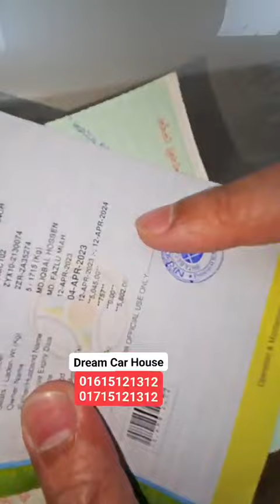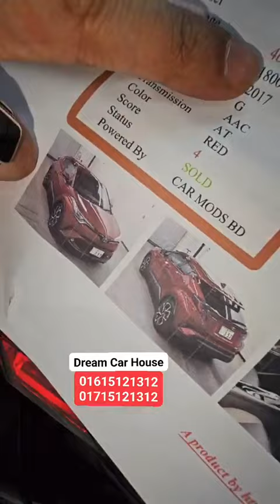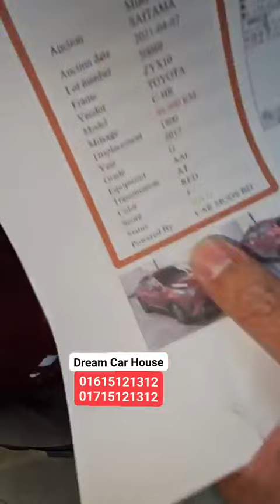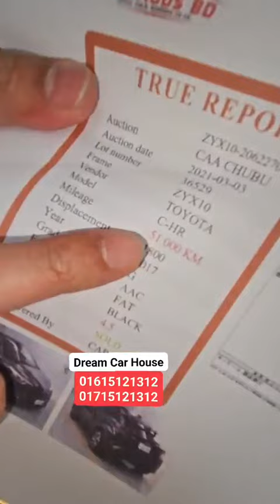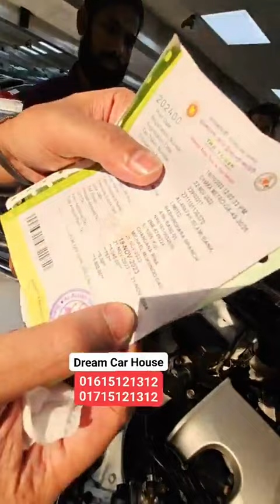বডি কিট সহ ৩ টা CHR ও ১ টা তেলের ২০১৭ এক্সিও 😱 ড্রীম কার হাউজের টানা লাইভ চলছে, চলবেই😂